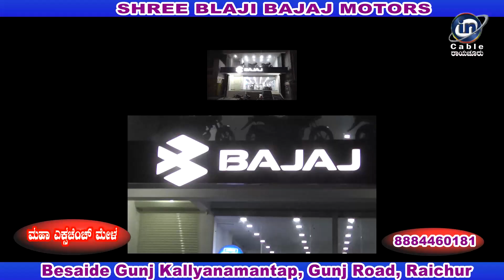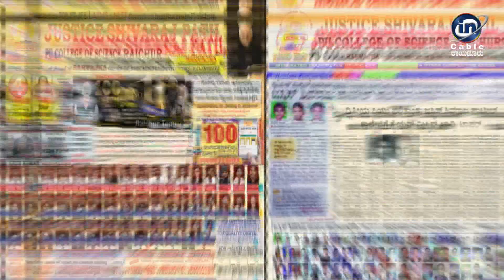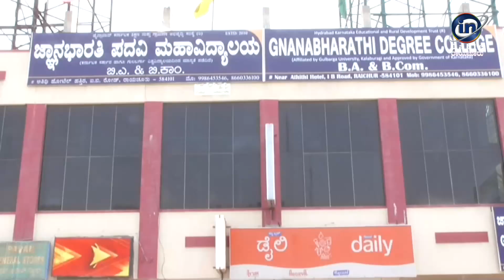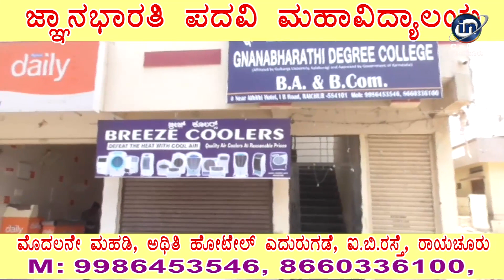IN Cable News Raichur 14/9/2021